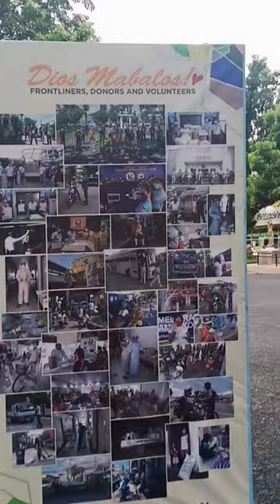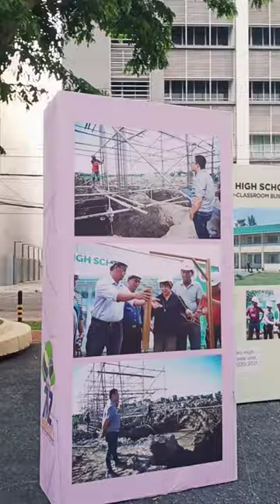New renovated plaza. Rizal of naga city.. Ang Ganda nah..